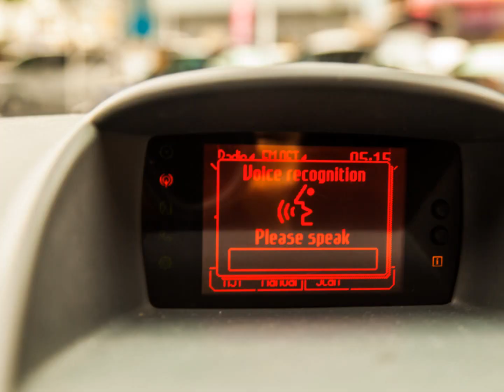2013 Ford 福特 Fiesta (影音簡介) 崇聖嚴選法拍二手車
銳利的外觀線條，展現出運動員起跑般的動感，讓車室空間瞬間展現不容忽視的張力，將美學曲線與聰明科技作了最完美的演繹 !! 竭誠歡迎蒞臨鑑賞試乘 意洽阿旺站長 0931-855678 !!!